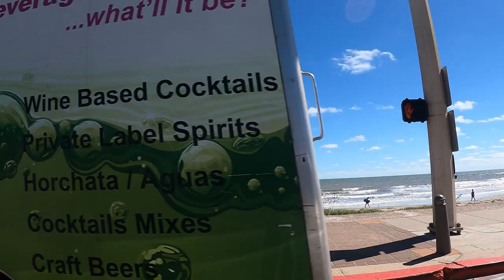Galveston Island, Texas day trip drive along the beach seawall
Took a day trip to the Galveston Seawall and the Galveston State Park (not shown in this video) to film some nature stuff and the local area. Using the footage to help get better at video editing.

Filmed using a GoPro 9 and edited in DaVinci Resolve 18.6.2

Song: Woods
Music composed and recorded by Oak Studios.